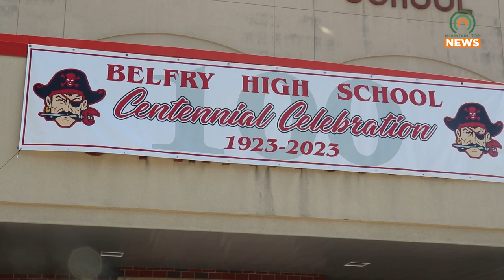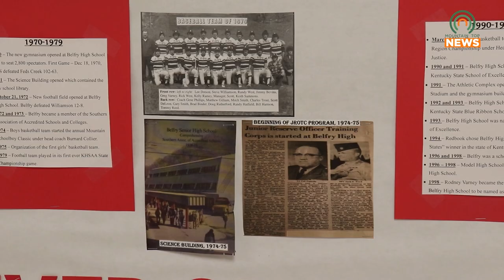Belfry High School Celebrates 100 Years on Saturday, September 26, 2023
Belfry High School will be holding its centennial celebration on Saturday, September 26, 2023.